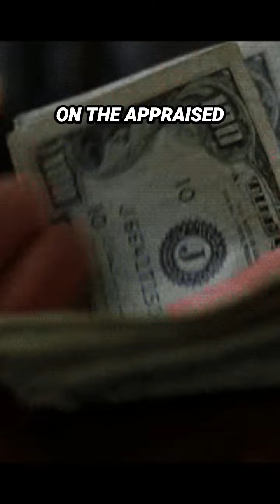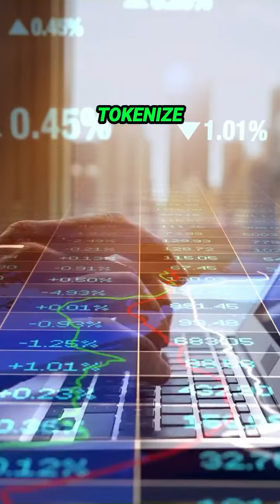Unlocking the Power of Tokenizing Real Assets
🌍 Demystifying Tokenization in Today's Digital Era! 🚀

Are you curious about the future of investments and the evolving digital landscape? Tune into our latest podcast episode, where we're unraveling the mysteries of tokenization! 💡

In today's discussion, we're diving deep into a topic that's reshaping our understanding of digital assets: 📍Tokenization. Unlike cryptocurrencies that hold intrinsic value in themselves, like Bitcoin or Ethereum, tokens represent something revolutionary – a share in a real-world asset. 🌐💼

We're challenging the negative stigma around tokenization and exploring how it's different from the traditional cryptocurrency approach. With tokens, you're not just betting on digital currencies; you're investing in the appraised value of tangible, real-world assets. 🏢🌳

🔑 The beauty of tokenization? Even if the value of cryptocurrencies fluctuates, the value of a tokenized real-world asset remains grounded in its real-world appraisal. This is the game-changer in the digital finance world! 📊

Our vision is clear and bold: to tokenize as many assets as possible. From real estate to our fund, we're at the forefront of this exciting shift. 🏙️🌟

🎧 Join us in this episode as we discuss why this moment in the world of finance is not just exciting but pivotal. As the stigma fades, we're ready to witness and lead the surge in tokenization. It's not just a trend; it's the future, and it's happening now! 💥